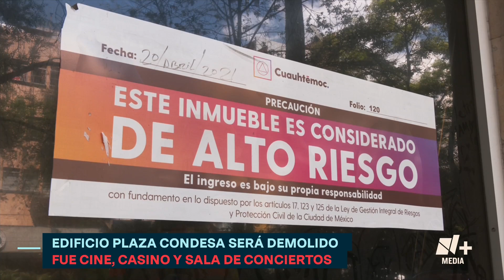CDMX: Plaza Condesa será demolido - Bien y de Buenas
Uno de los lugares favoritos para ver películas y asistir a conciertos está a punto de desaparecer. Recibió a artistas y grupos como Rihanna, Morrisey, Caifanes, Blur y Zoé y ahora será demolido por daños sufridos en el terremoto de 2017